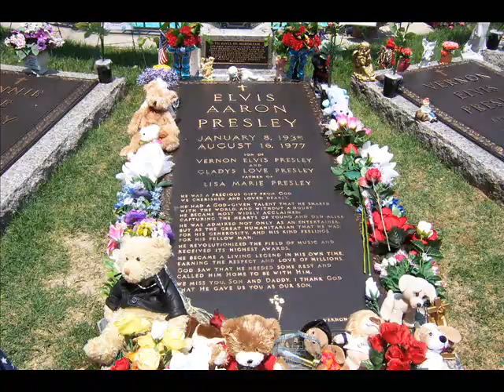tribute to elvis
tribute to elvis presley,pics by me, video by me taken in '06